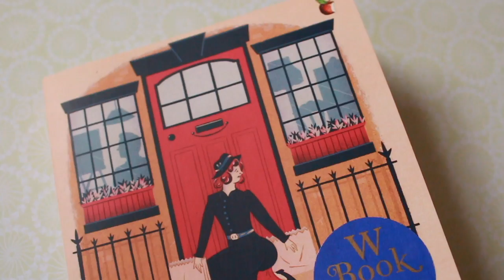Our Spoons Came From Woolworths by Barbara Comyns - Modern Classic Book Review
BOOK MENTIONED